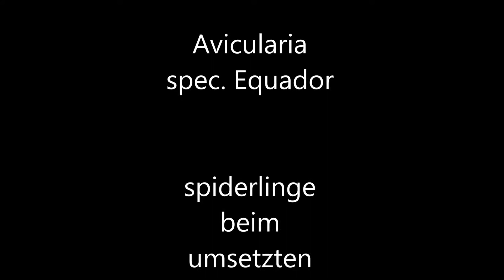Avicularia spec. Equador - spiderlinge beim umsetzten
Beat by : Menace0711